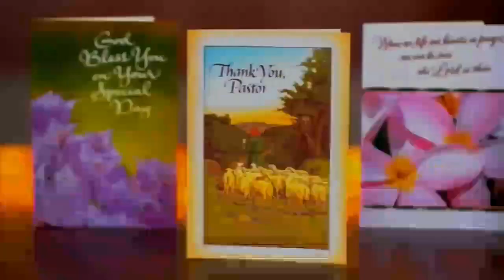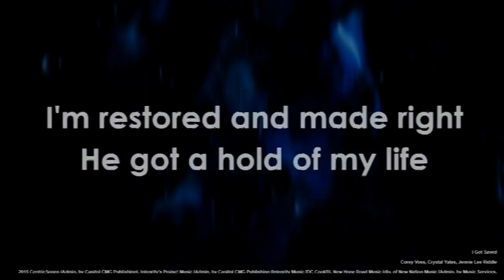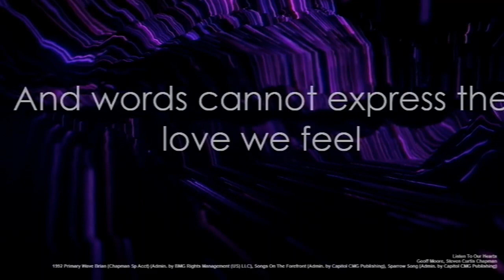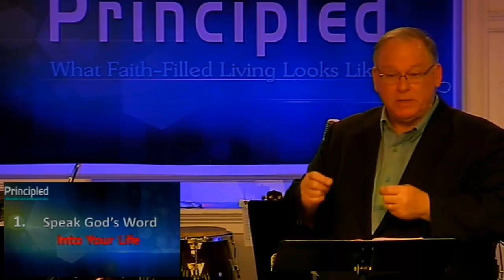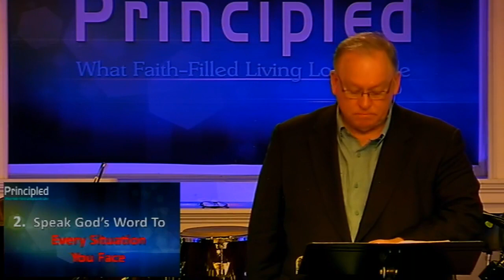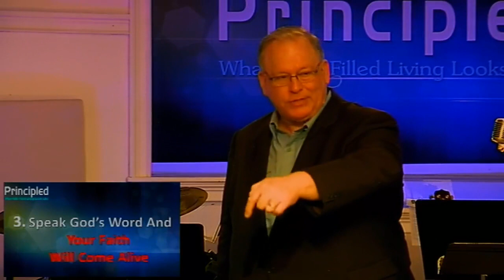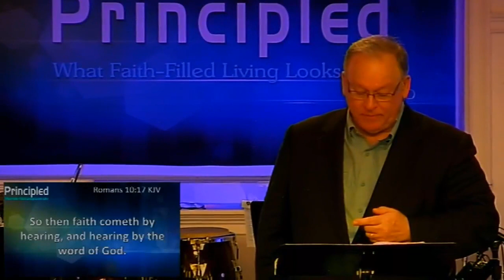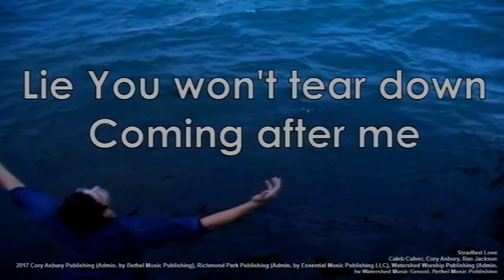051321 What You Say Is What You Get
Today we'll consider how the objective of faith-filled living applies to the words that you speak, specifically the words that you speak to yourself and your situation. Your words matter. And they don't just matter a little. They matter a lot. By your words you will be justified, by your words you will be condemned. What you say is what you get.